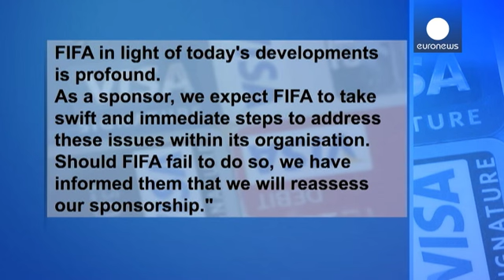Οι χορηγοί προειδοποιούν τη FIFA, με πρώτη τη VISA - economy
Τη «βαθιά της απογοήτευση και ανησυχία» εξέφρασε η εταιρεία VISA για τις εξελίξεις στη FIFA.
Και συνέχισε: «περιμένουμε η FIFA να λάβει γρήγορα και άμεσα μέτρα για να αντιμετωπίσει αυτά τα θέματα»
Διαφορετικά η VISA δηλώνει ότι θα επανεξετάσει την χορηγία της.

Στη FIFA υπάρχουν δύο μεγάλες κατηγορίες υποστηρικτών:
οι εταίροι και οι χορηγοί.
Οι εταιρείες με τον τίτλο του «εταίρου» (Adidas, Coca-Cola, Emirates, Hyundai, Sony και Visa) πλήρωναν περίπου $30 εκατομμύρια, ετησίως, κατά τον τελευταί…